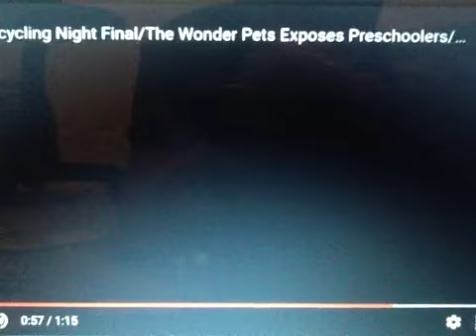Noggin Technical Difficulties (9/27/2006) (Dish Network)